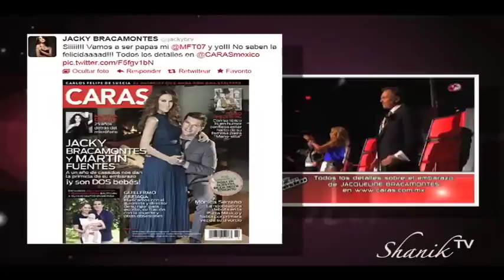JACQUELIN BRACAMONTES TENDRÁ GEMELITOS!!! Shanik Tv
Las mejores notas del espectáculo con Shanik Berman:

-Jacqueline Bracamontes tendrá gemelitos
-Te presentamos la colección de tatuajes de Bárbara Mori
-Laura Zapata dice que ha recibido amenazas y que hace responsables a "Las Sodi"
-Aracely Arámbula dice que casarse de nuevo "solo en las telenovelas"
-Termina Romance de Justin Bieber y Selena Gómez por culpa de una modelo de Victoria´s Secret
-Paola Durante nos dice que partes de su cuerpo se ha operado
-Rihanna y su nuevo video Diamonds, checa aquí un pedacito!!!